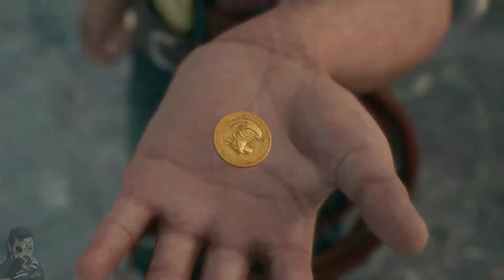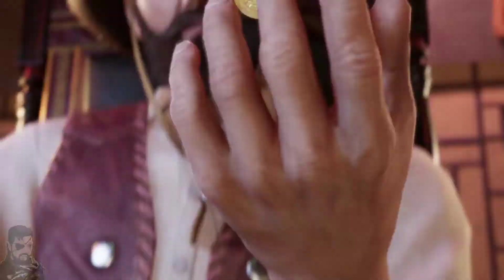Final Fantasy 7 Remake #13 - Destroying The Thunderdome